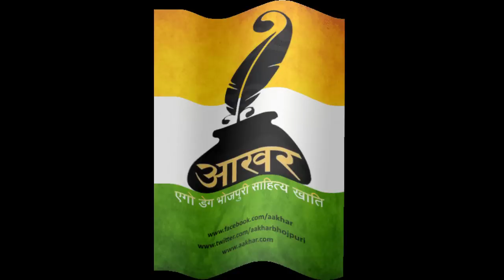Aakhar Geet । Chandan Tiwari । आखर गीत । Aakhar Song । चंदन तिवारी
आखर गीत
गायिका - चन्दन तिवारी
गीतकार - संजय सिंह